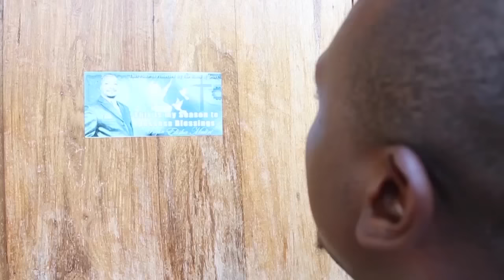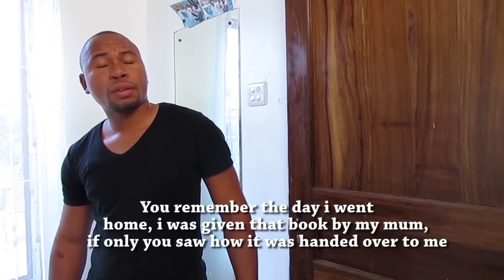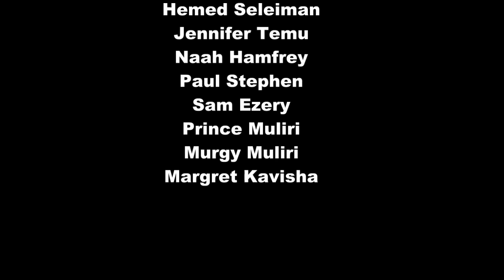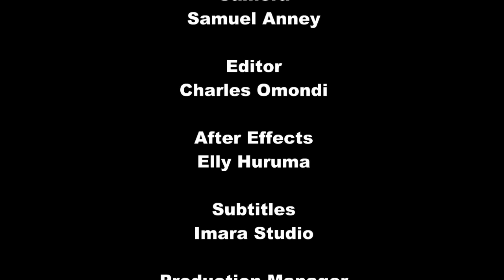JENNIFER au NAAH Part 2 | 2020 LATEST SWAHILIBONGO MOVIE Star Hemed Suleiman | J. Temu | N. Humphrey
Wakati mwingine lazima nguvu kuu iamue kuzima nguvu za chini.